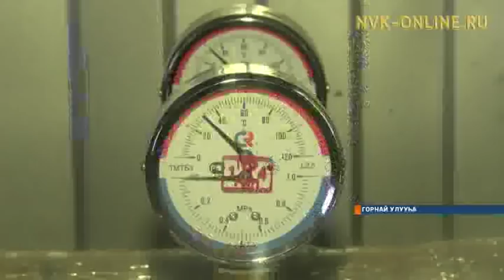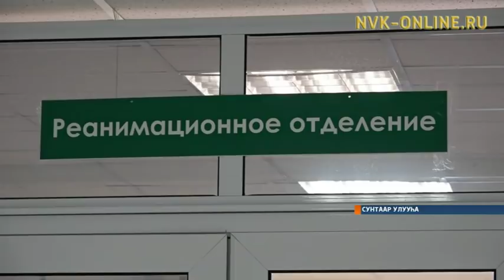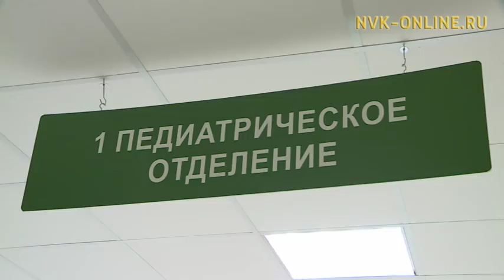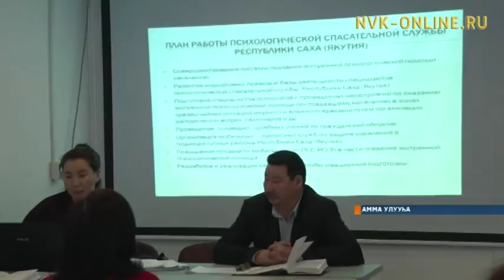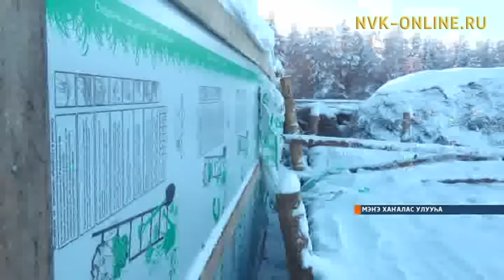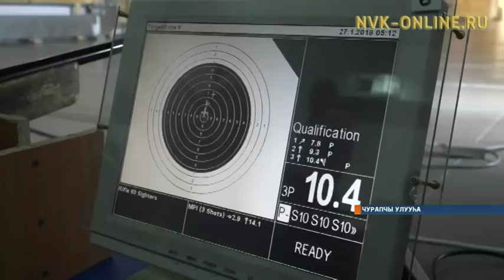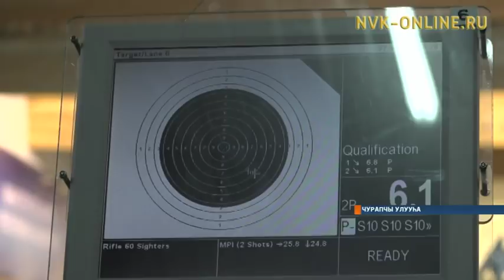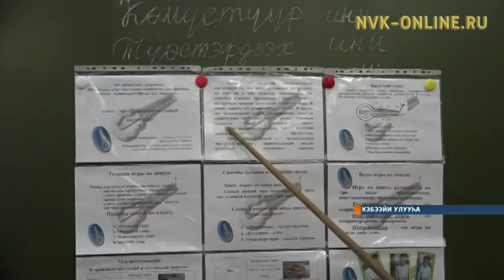Информационная программа «Саха сирэ». Выпуск 29.01.2018 в 18:00